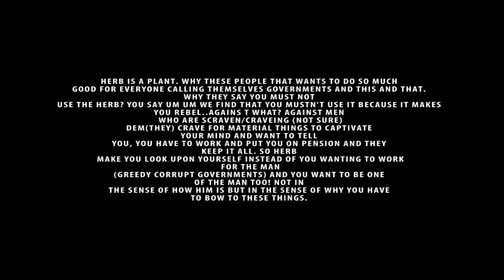BOB MARLEY "Herb is a Plant" - DUB Version by IndiDub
Vocal: Bob Marley interview 1979
Riddim & Dub mix by IndiDub
Roots & Rude Records Production